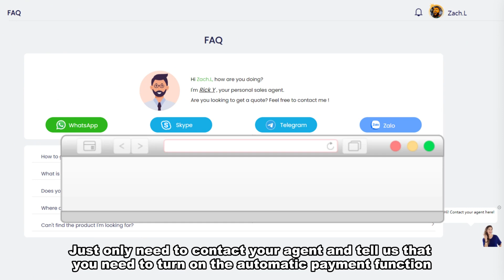USAdrop Tutorial 2023 | How to use it | Automatic Payment Feature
In this video, I will share u how to use ✨USAdrop automatic payment function

Here's what we'll cover in this video:
🔧Thank you for your interest and trust in USAdrop. We‘re excited to announce that we now offer an automatic deduction feature, adding convenience and efficiency to your transaction experience!
💳✨With this feature, managing your orders and payment processes becomes even more straightforward, eliminating the need for tedious manual steps. We are committed to providing you with top-notch service to ensure the smooth and successful operation of your Dropshipping business. 🚀Experience the convenience of automatic deductions today and give your Instagram store a fresh boost of vitality!
🤝Thank you for choosing USAdrop, and we wish you a thriving business!